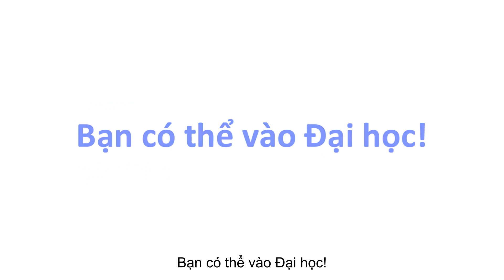How to Succeed | Vietnamese